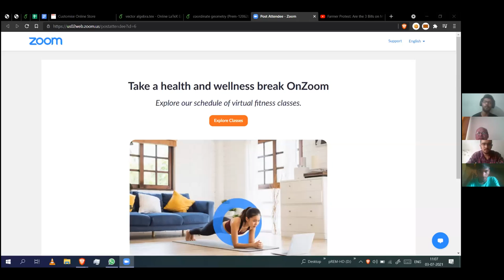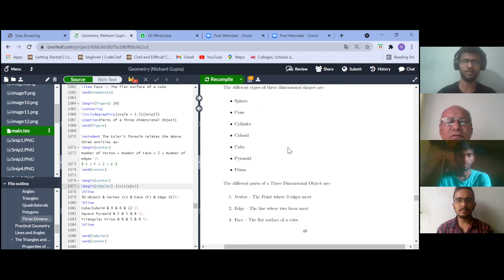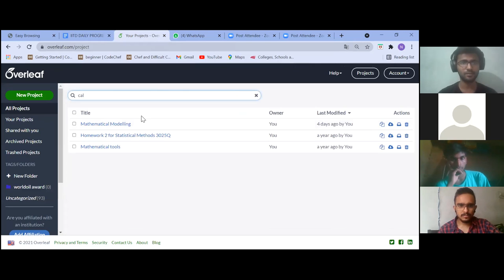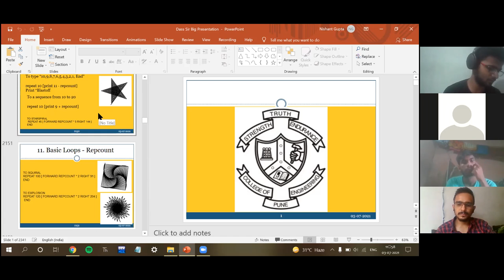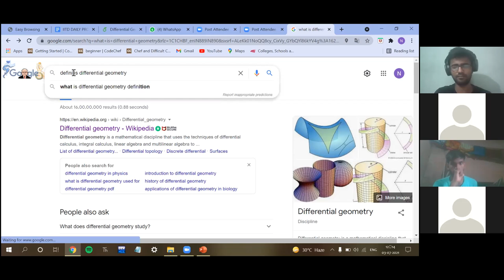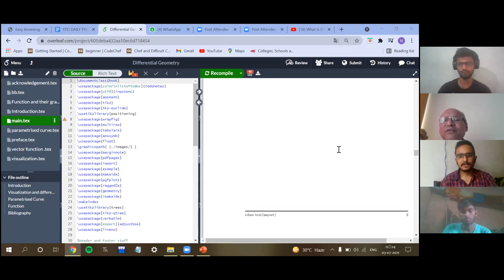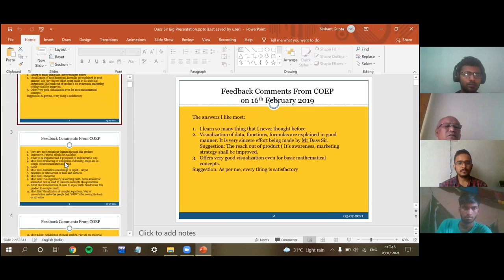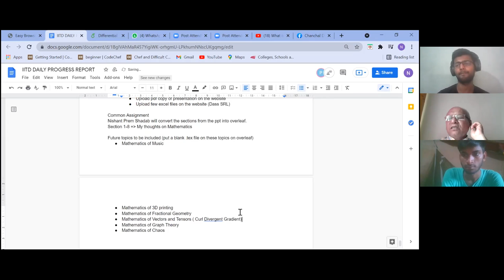38IITD IITB MATH